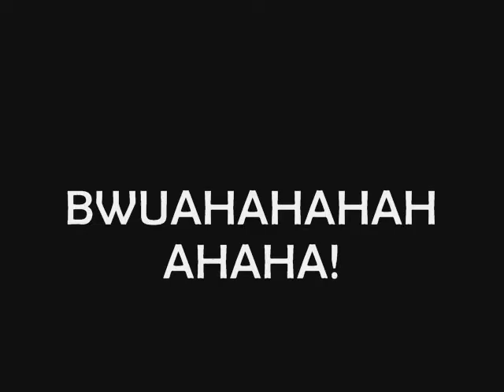Price Tag (Maddi Jane version)